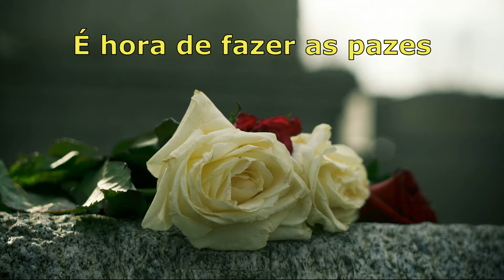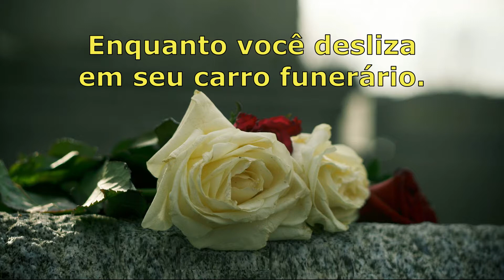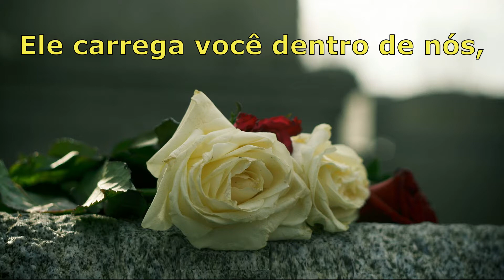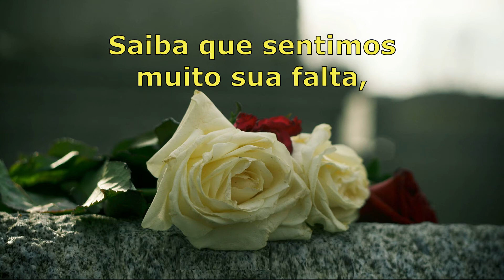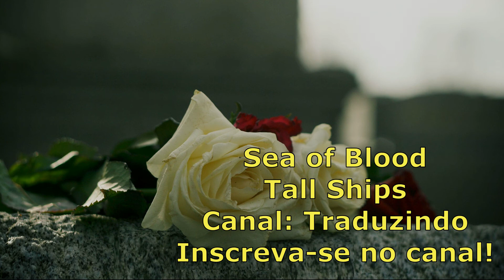Tall Ships - Sea of Blood (Legendado Tradução)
Lyrics:

With family and friends
Time to make amends

Take stock and reset
All smartly dressed with make up run
Sharing condolences and thoughts of you
Our missing one

Abscence is most defined and felt at first
It's the shadow on the ground
As you glide by in your hearse

Time, it devours your shape and your edges
All memory is bent to suit our hidden agendas

So to our absent friend
The one who cast away
Know we miss you so
We really wish you'd stayed

Know you flow through our hearts over and over again
In this sea of blood that flows through our veins

It carries you within us
Though I'll always miss that face
With it's fine dumb grin

Oh, what a state we're in
Fit to burst I just wish
We could have talked about it

We didn't know that you were hurting
Lived a life within the shade

Now you've lowered your own curtains
I hope you found the peace that you craved
A respite from it all, a cushion to your fall
How sad it is to know you'll never grow old

I still can't quite believe
We'll never see each other again
And that tears me apart